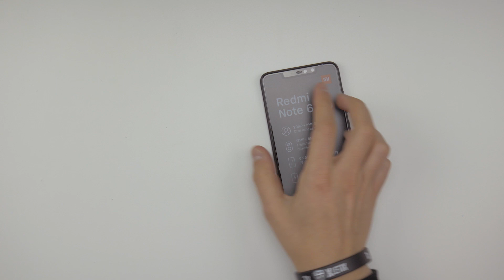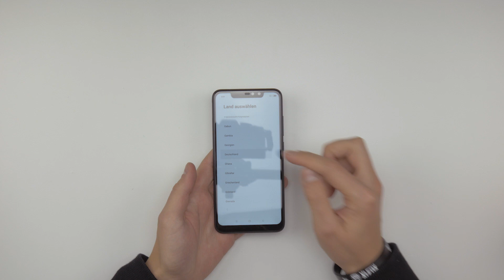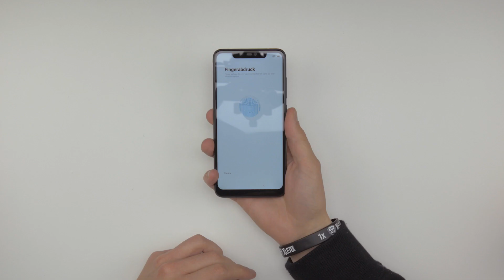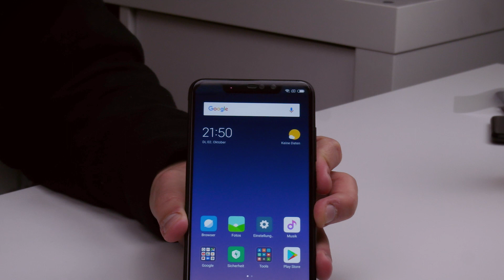Xiaomi Redmi Note 6 Pro Unboxing: Der Mittelklasse King im neuen Look? / DEUTSCH | China-Gadgets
Das Xiaomi Redmi Note 5 hat sich schon nach kurzer Zeit zu einem echten Mittelklasse-Garant gemausert. Da die Redmi 6-Reihe aber nun auch schon – für Xiaomi-Verhältnisse – etwas länger auf den Markt ist, fehlt noch ein essenzielles Smartphone dieser Baureihe. Wird das Xiaomi Redmi Note 6 seinem Namen alle Ehre machen?

► FOLGT UNS!